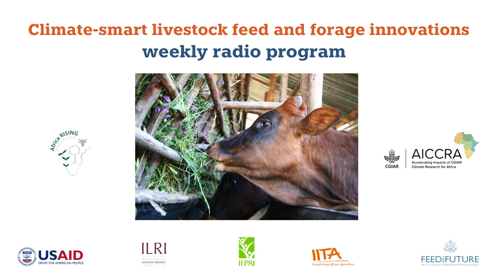ገበታ: የአየር ለውጥን መቋቋም ስለሚችሉ የተሻሻሉ የእንስሳት መኖ ቴክኖሎጂዎች የራዲዮ ፕሮግራም፡ ክፍል ሶስት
In episode three, which aired on Debre Birhan Fana FM 94.0 on 5 July 2022, farmers in the North Shewa shared their experiences of planting tree lucerne forage and how the forage has benefited them. Temesgen Alene, Africa RISING site coordinator, and Tegegn Wondmagegnew, livestock expert in North Shewa, also explained the management and use of tree lucerne.

This radio program series is produced by Africa RISING and AICCRA as part of the partnership – Use of interactive radio to scale-up feed and forage innovation technologies in Ethiopia.